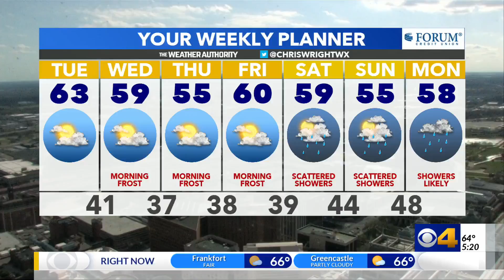100-year-old Amish schoolhouse moved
100-year-old Amish schoolhouse moved